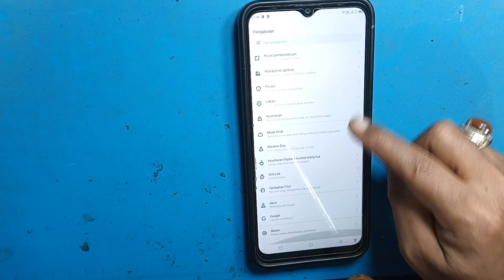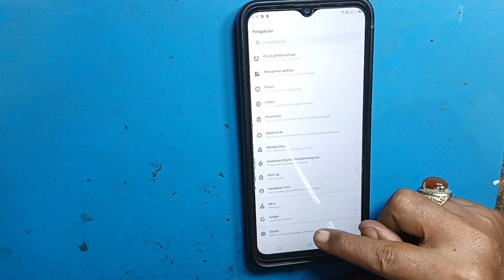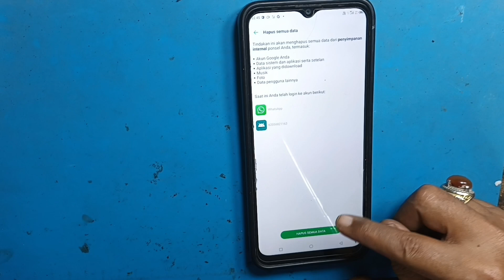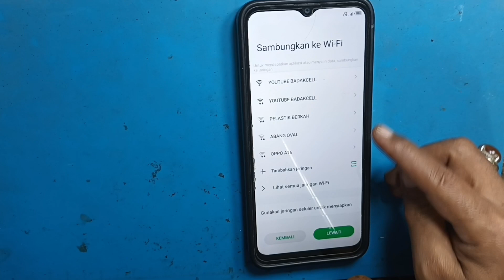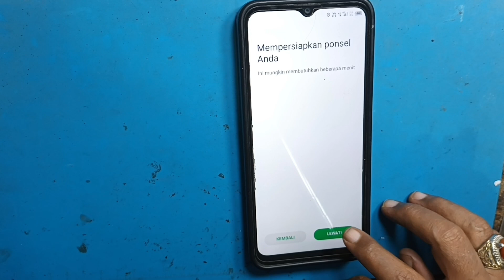Cara reset ulang hp infinix smart 6 | reset pengaturan pabrik